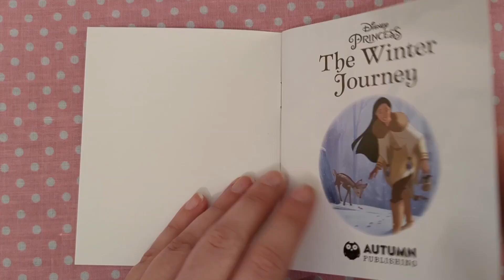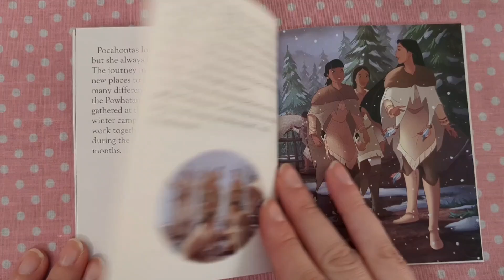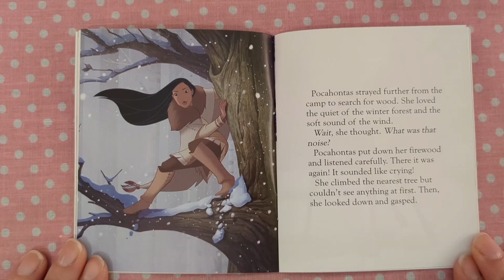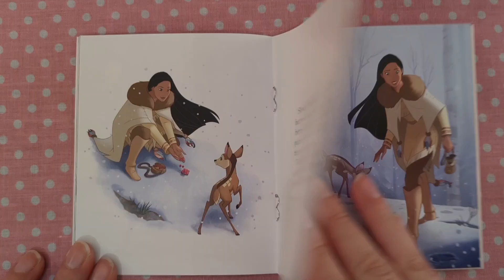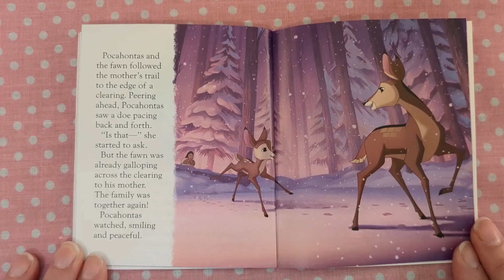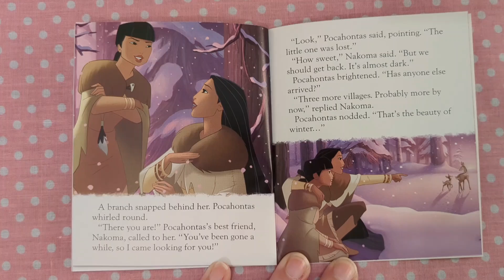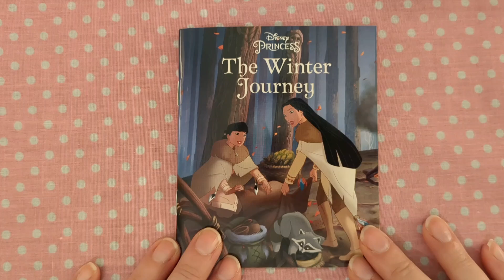let's read together a Disney Princess book. The Winter Journey. Day 12 Advent Calendar. Read along.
Let's read together a Disney Princess book.
Let's open Day 12
The Winter Journey
Pocahontas looks forward to moving camp during the winter. While out exploring she helps a lost baby deer.

A Pocahontas story

Walt Disney - Disney Princess: Advent Calendar Storybook Collection

Bedtime stories.